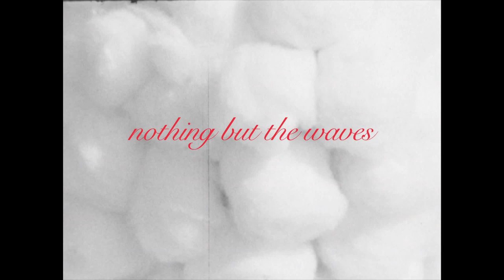Nothing But the Waves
Directed and Filmed on Super 8 camera by Alesia Exum.
Assistants: Claire Fleury and Timothy Atticus.

Nothing But the Waves is from the upcoming Chris Riffle album Out Of Town, due to be release on April 7th.